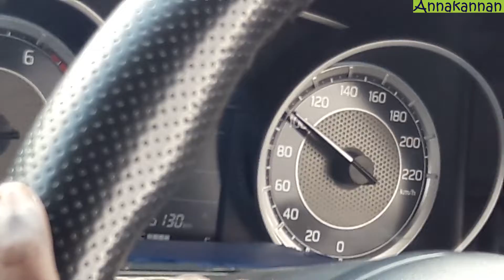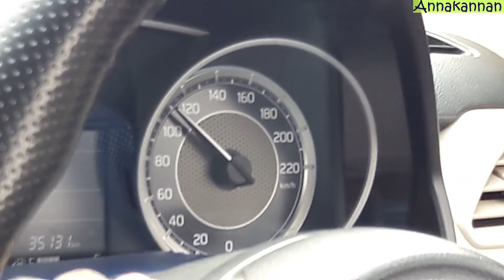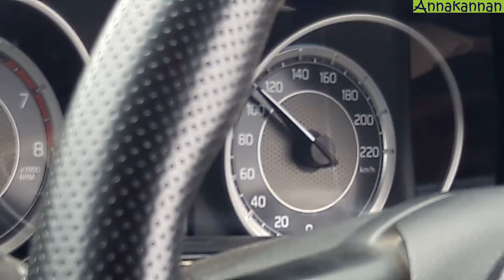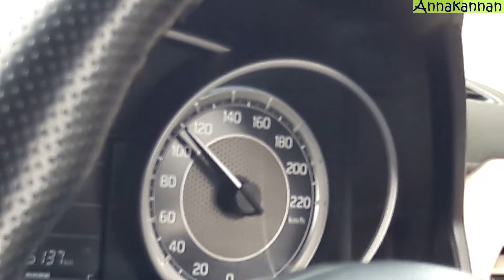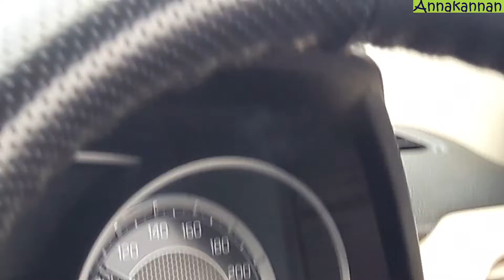A ride at 100 KM speed | Chennai Bypass | Maruti Dzire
சென்னைப் புறவழிச் சாலையில் அண்மையில் 100 கி.மீ. வேகத்தில் ஒரு சோதனைப் பயணம் மேற்கொண்டோம். சென்னையில் வேறு எங்கும் இவ்வாறு செல்ல இயலாது.  புறவழிச் சாலையிலும் போக்குவரத்து குறைவாக இருக்கும் சில இடங்களில் மட்டுமே இவ்வாறு செல்ல இயலும். அந்த வேகத்தில் மாருதி டிசயர் வாகனத்தின் அதிர்வையும் இரைச்சலையும் நிலைத்தன்மையையும் இதில் நாம் கவனிக்கலாம்.

A test ride at 100 KM speed in Chennai Bypass road. How is vehicle's (Maruti Dzire) suspension, noise, vibration, stability? Let us experience the performance. Join the ride.